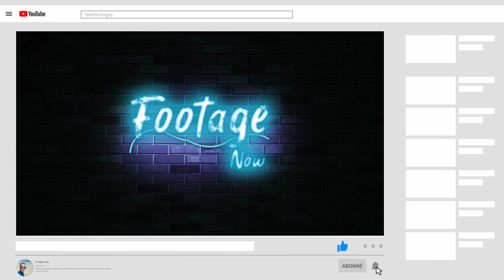Quel setup pour faire du long range en fpv | Tuto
Dans cette vidéo on va parler setup pour faire du  long range en FPV mais aussi quel composants il faut mettre sur ton drone pour optimiser les performances et surtout l'autonomie.

Vous voulez voir plus de contenu comme celui-ci ? Voici ce que vous pouvez faire pour soutenir ma chaîne :
👍 Donnez un "like" à la vidéo
🔗 Partagez la vidéo avec toute personne qui, selon vous, pourrait en bénéficier.

📸 Mon Matériels  📸
- Canon R7
- Objectif 24-105 f4
- Micro Hollyland Lark M1
- Key Light
- Back light
- Barre LED
- DJI Air 3 standard

Chaptitres:
00:00 Introduction
00:16 Le long range c'est quoi ?
02:05 Quelle frame ?
02:26 Quelle batterie ?
03:22 Quelle moteurs ?
04:21 Quelle hélices ?
05:11 Quelle transmission ?
06:06 Un GPS ?
06:37 Conclusion
07:07 Plans en long range